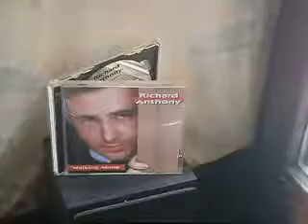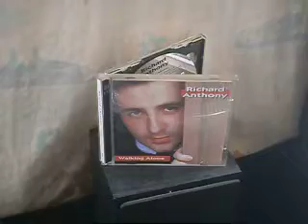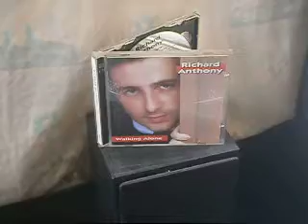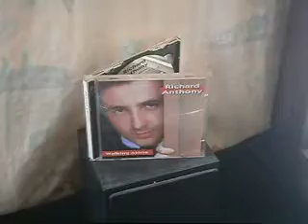Richard Anthony Fille Sauvage, en italien Rubacuori (inédit 1993)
O.V. : Ruby Tuesday / Mick Jagger & Keith Richard.
Italian parole : di Mogol
EMI FRANCE, 1993, CD 10 - track 20.
Nient'altro per lei ?